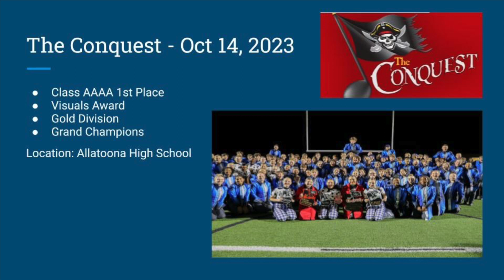Pope Marching Band Highlights 2023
Pope Marching Band
Marietta, Georgia

Video: John Menzies
Photography: PBPA Photography Team